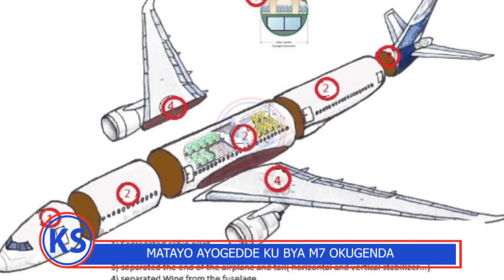MATAYO Omulanzi Alaze Ekiyinza Okutwala President Museveni.